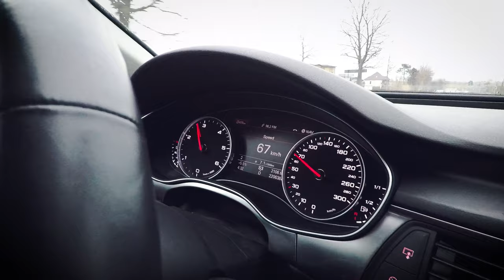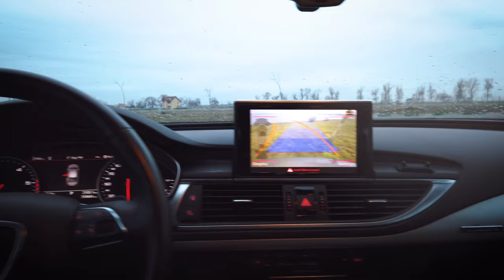Audi A7 3.0 2012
In this video we will take you on a ride in this gorgeous 2012 AUDI A7. First, we go to a local car wash for a quick wash to get the dirt off of the beautiful paint, watch the Techirghiol TV Tower from a parking lot where teenagers love to gather and then take the AUDI for a spin.
Here we present its specifications:
-Engine: V6 3.0TDI
-Performance: 204Hp & 400Nm of Torque
-Transmission: Multitronic ( 8 speed )
-Weight: 1695 Kg or 3740 Lbs
-Acceleration 0-100km/h: 7.4 sec

Hoy os presento un Audi A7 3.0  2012 espero que os guste si os a gustado el video darle un like y subscribete y dame tu opinion sobre lo que te gustaria que grabe.